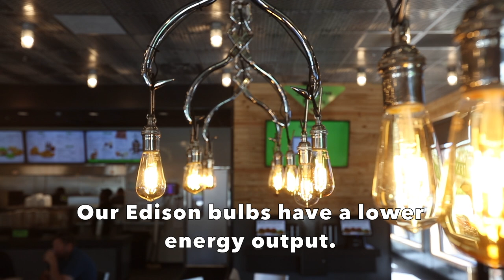BurgerFi Environmental Sustainability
Here at BurgerFi we're committed to doing what we can for the environment!